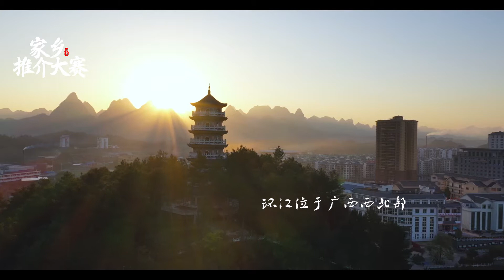Travel in Maonan county, Hechi city, Guangxi province广西壮族自治区河池市环江毛南族自治县：畅游环江城